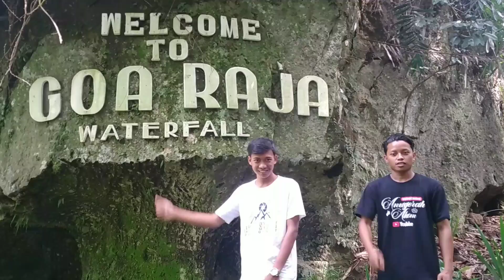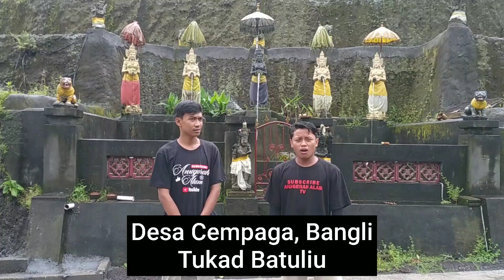Goa Raja Waterfall | Tukad Batuliu | Wisata Alam Bali | Singkong Bakar Sambal Matah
Goa Raja Waterfall dan Tukad Batuliu berada di daerah Bangli , Bali

pesona alamnya sangat indah dan masih alami.
keindahan alamnya merupakan surga yang tersembunyi, masih jarang orang yang mengetahui...

salam Lestari,
Anugerah Alam TV